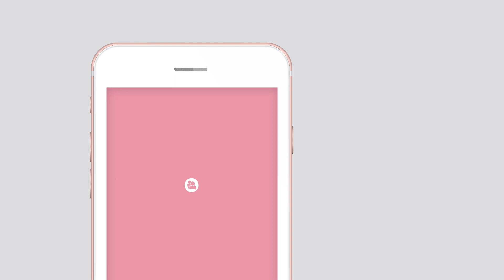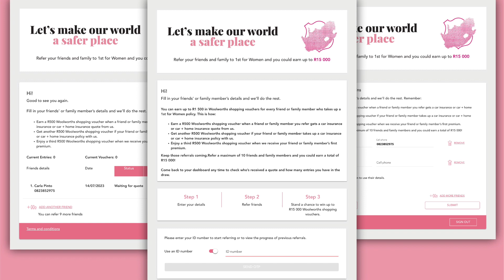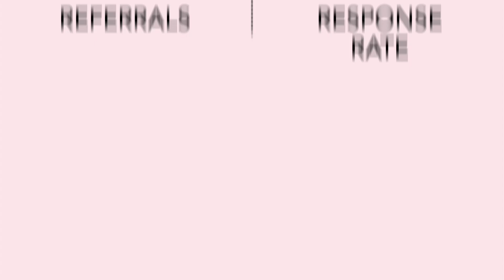First For Women Spreading Safety referral case study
Referral programmes… Who better to sell your product than a customer who already loves it, right? Introducing
1st For Women Spreading Safety. We created a benchmark smashing referral program that started a movement… by activating a community of customers to deliver outstanding results.